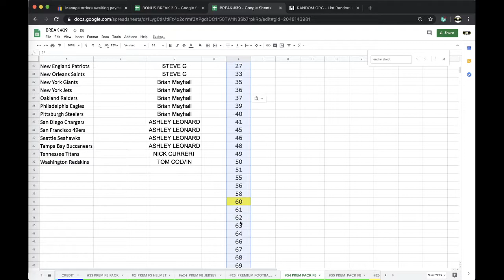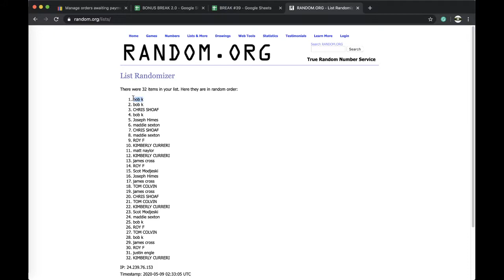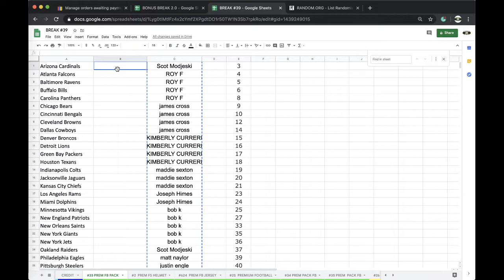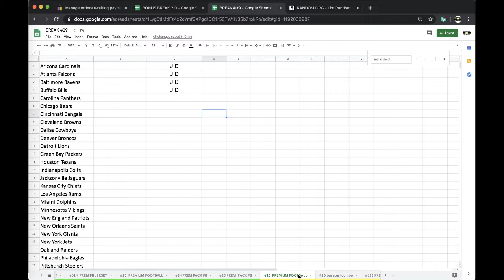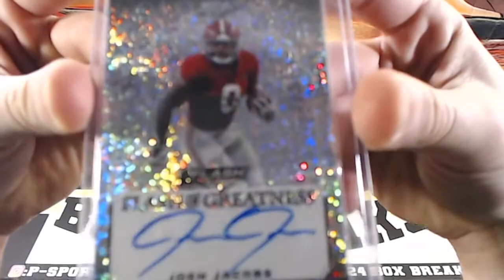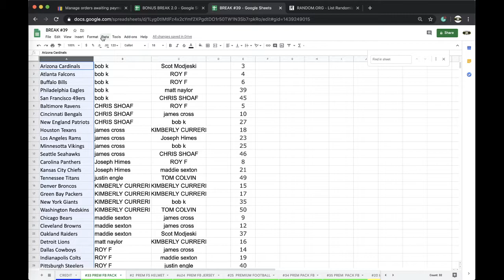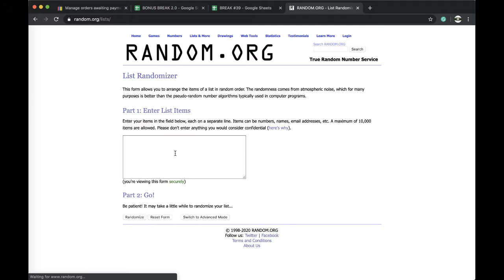BREAK #33 | 2020 P-SPORTSCARDS24'S PREMIUM FOOTBALL CARDS PACK LIVE BOX BREAK